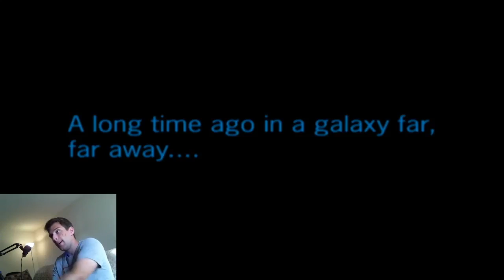Quick Drops - Star Wars Battlefront 2 (2005)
I am one with the farce, and the farce is one with me.